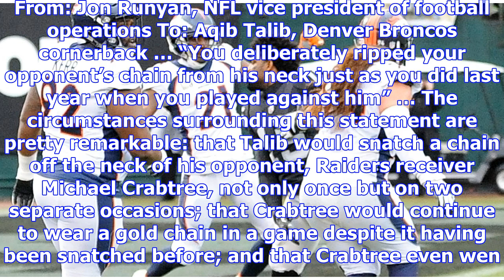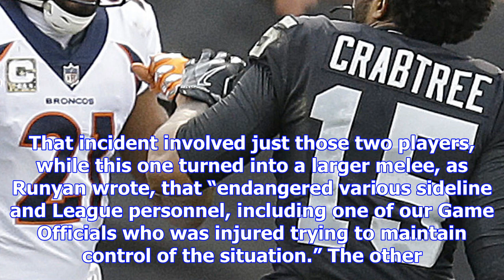Only losers in this fight: crabtree vs. talib will cost the players and their teams plenty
During the first half of Monday Night Football, a press release from the NFL hit reporters’ inboxes,...